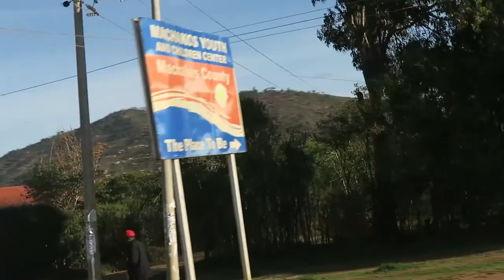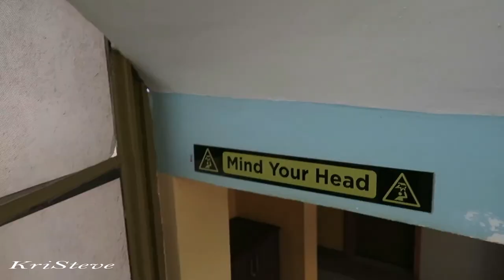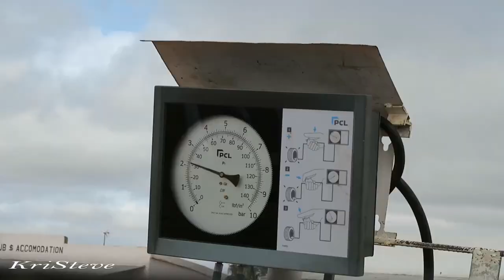TRIP TO MWINGI | Travelling To A Rural Area In Kenya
We are Kris and and we both like to travel. Currently Krista still lives in the Netherlands and Chaps lives in Nairobi, Kenya, but Krista had the pleasure to visit Kenya, so our adventure could begin. This time we went to Mwingi and from there we drove another 2,5 hours by car on an unpaved road to see the rural area. Travelling together isn't normal for us since we are 10.000km apart most of the time. This is why we want to make the most out of the time we do get to spent together.